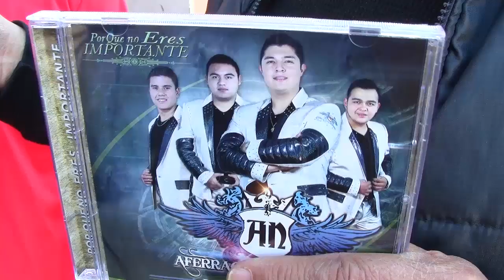AFERRACION NORTEÑA presenta nuevo material discografico - Canal 3 Televisa - 3 Grupero Feb 2016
Para anunciarte o participar en “3 Grupero”, en Mexicali – whatsapp (Usa) 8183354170 – escribe a ; Facebook: 3 Grupero Oficial. Presentadores: Felix Castillo, Julio Gonzalez, El Xaico, Raul Leyva,  El Xolo, La Chacha, La Mula Bronca, La Coqueta, Edwin Salas ‘El Lucho’;  las mejores agrupaciones y los conciertos mas populares!

Buenos precios publicitarios, paquetes razonables;  podemos trasmitir en vivo desde tu empresa o negocio – “3 Grupero”: artistas, entrevistas, musica en vivo y cotorreo, desde Diciembre de 1997!  Mas de  18 años entreteniendo a la comunidad – EL PROGRAMA MAS MUSICAL DE LA TELEVISION CACHANILLA – POR XHBC-TV CANAL 3; TELEVISA MEXICALI.